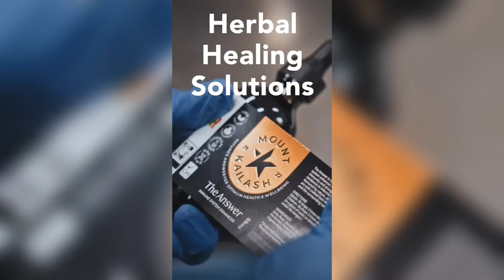Priest Earl , King Selassie 1st 1966 Visit To Jamaica Meeting Rasta.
The Visit of the great King Emperor Haile Selassie for the first time in history a African head of state visiting Jamaica and was welcome by the Rastafari community in full support, R.H Priest Earl gave his account on the monumental occasion 21st of April 1966! please watch to the end.